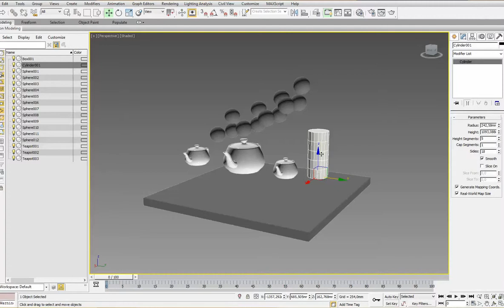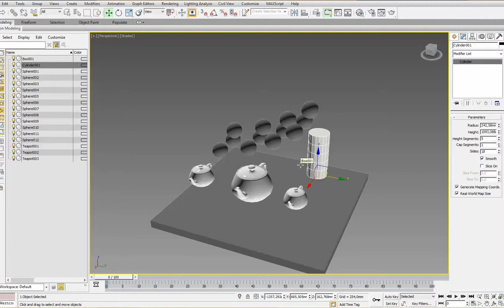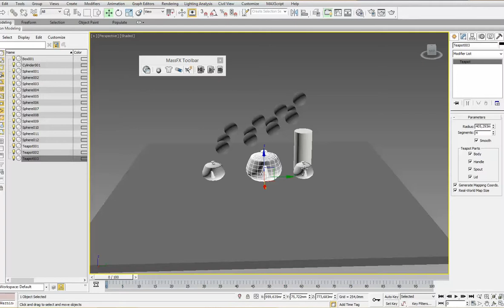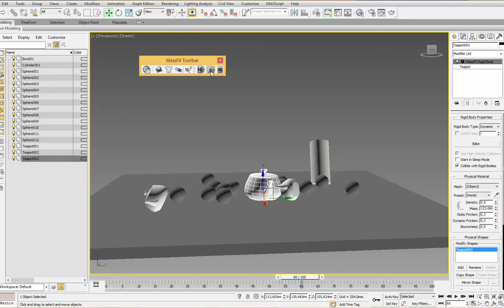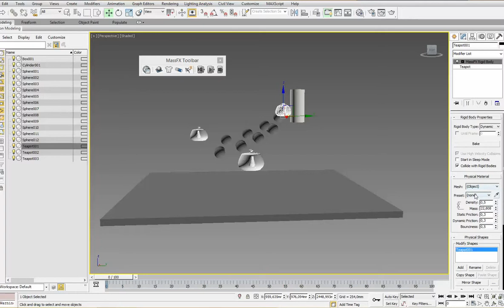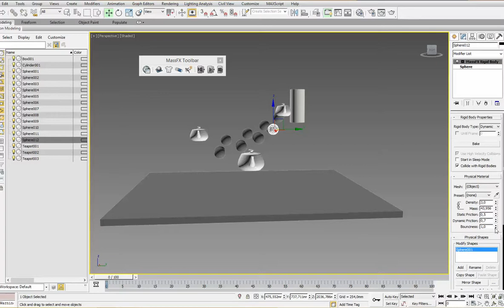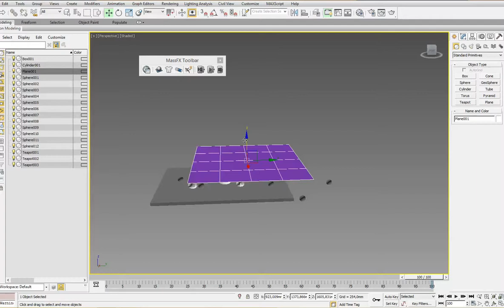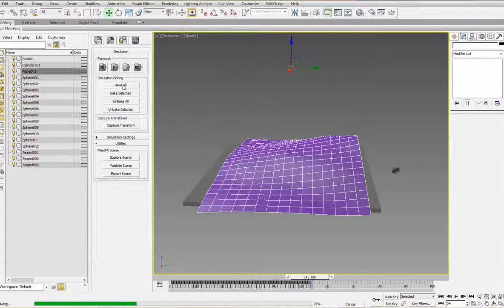Mass FX 3d max design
Her kan du se hvordan 3d max kan animere før deg med å bruke Mass FX modifier.